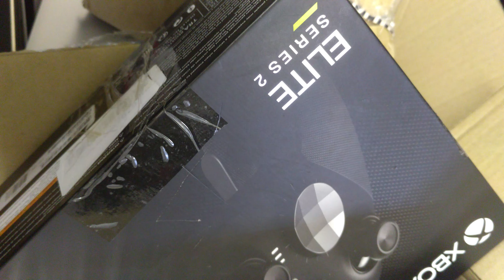Xbox Elite series 2 not working FIX